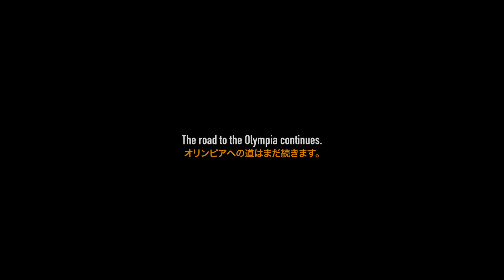IFBBプロデビュー戦！大会当日！世界のトップ選手を相手にオリンピアクオリファイをかけた戦い！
Show day of the IFBB Daytona Beach Classic.
This show was my IFBB pro debut.

僕が飲んでるプロテイン(お買い上げ時に特別コード「kanekin」を入力すれば商品代金が8％割引！

Soundtrack: ONLAP - My Generation (feat. @Discrepanciestv)
ONLAP - My Generation feat. DISCREPANCIES

Carry The Day - Backup Plan